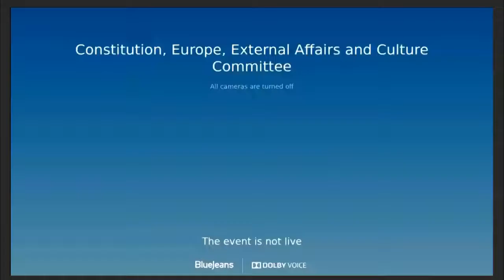Constitution, Europe, External Affairs and Culture Committee - 27 January 2022